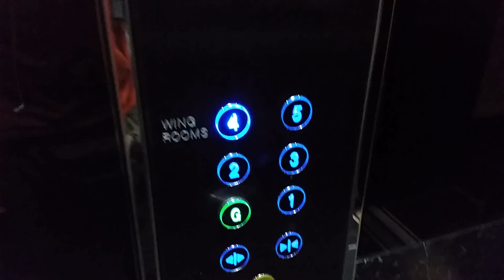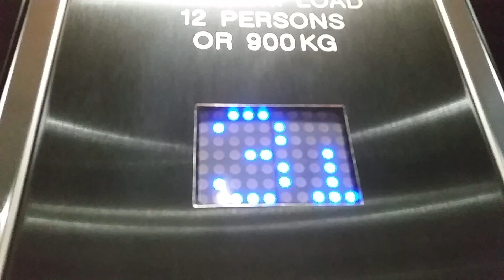Generic Lift @ Grosvenor Hotel in Victoria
Floors: 6 (0,1,2,3,4,5)
Capacity: 12 Persons/900KGS
Doors: Double Speed Sliding Doors